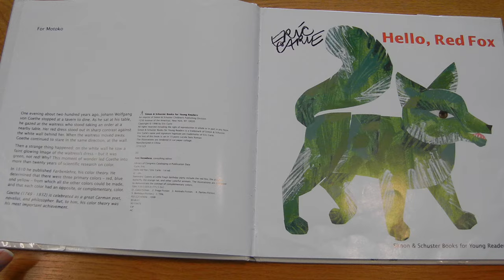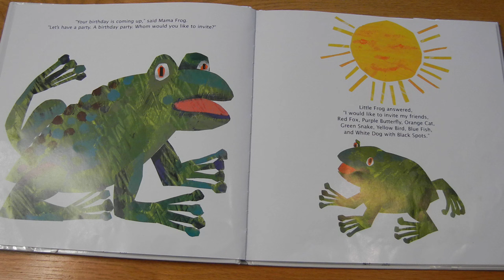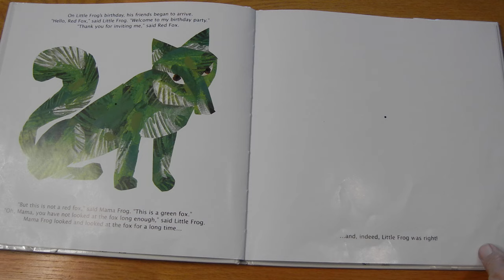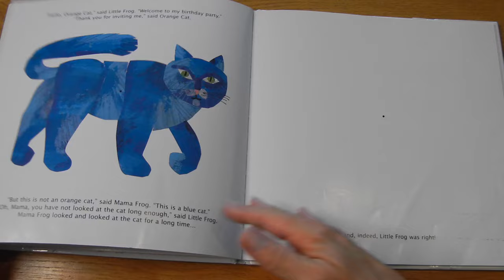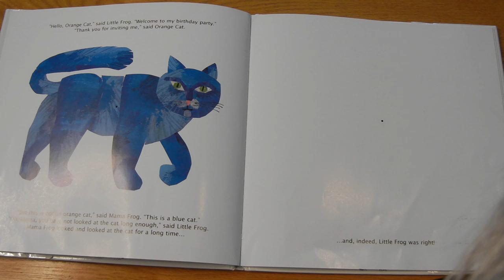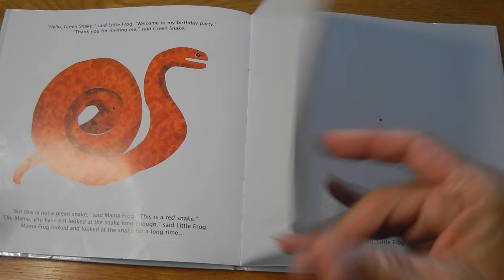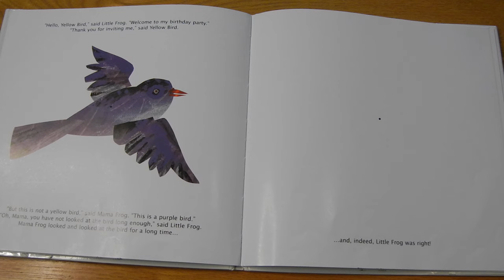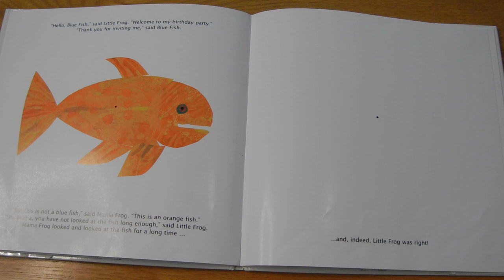Hello, Red Fox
Miss Pam reads, the visually enticing story, "Hello, Red Fox." By Eric Carle.
Follow the directions closely to see the various colors.

*This worked on the page, and on the computer screen, but I would preview it first, just to be sure. 😉